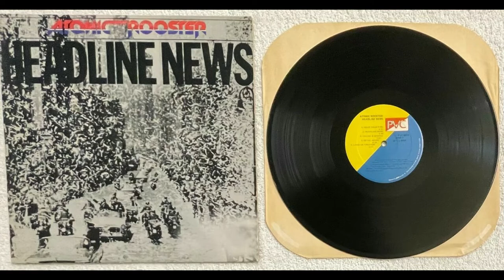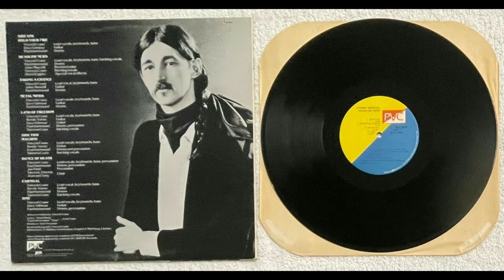ATOMIC ROOSTER: "Headline News" (1983) full album, vinyl rip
The final album by Atomic Rooster, released in 1983 on the Towerbell label in the UK, and the Jem/PVC label in the US.

Hold Your Fire 0:00
Headline News  4:40
Taking A Chance  9:56
Metal Minds 13:03
Land Of Freedom (shortened version) 17:14
Machine  20:36
Dance Of Death  25:46
Carnival  29:58
Time  34:14

VINCENT CRANE: Hammond organ, piano, synthesizer, vocals.
PAUL HAMMOND: Drums.
David Gilmour: guitar (tracks 1, 4, 5, 9)
Bernie Torme: guitar (tracks 5, 6, 8)
John Mizarolli: guitar (tracks 2, 3)
Jon Field: percussion (track 8)
Tareena Craze: backing vocals.
All tracks written by Vincent Crane.
Lyrics to tracks 4, 5 & 9 by Jean (Cheesman) Crane.